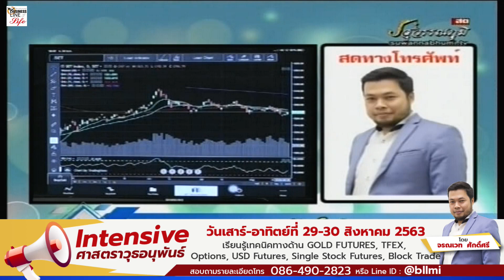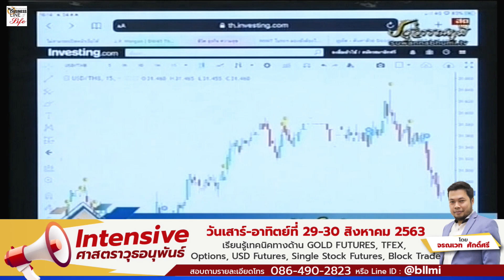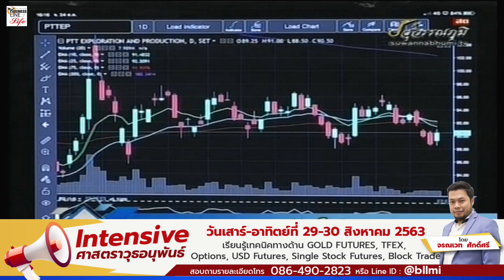จรณเวท ศักดิ์ศรี 24-08-63 On Business Line & Life